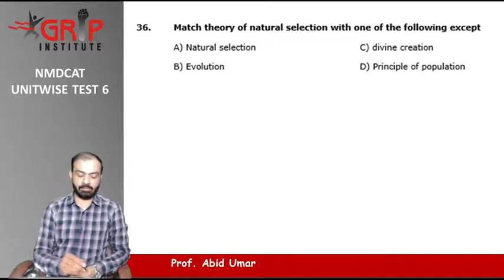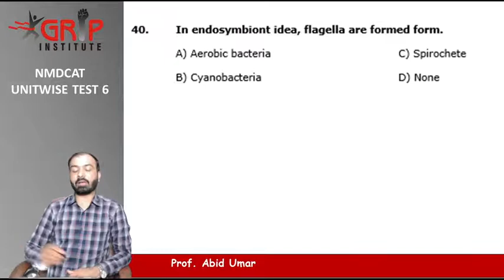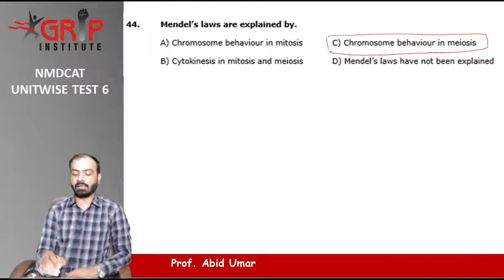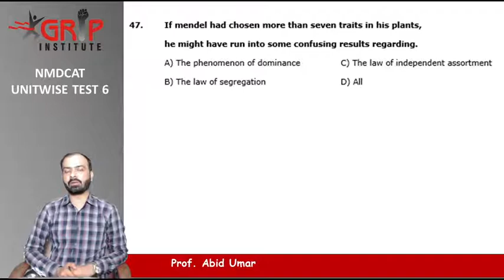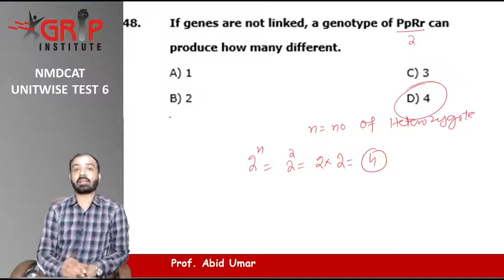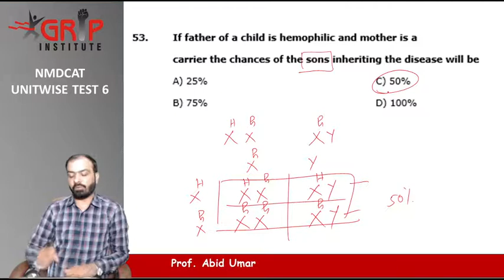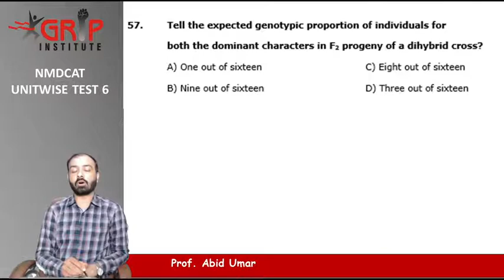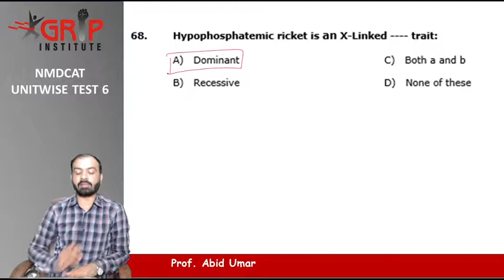Test 06 (35-68)